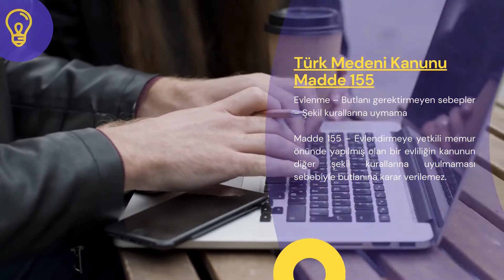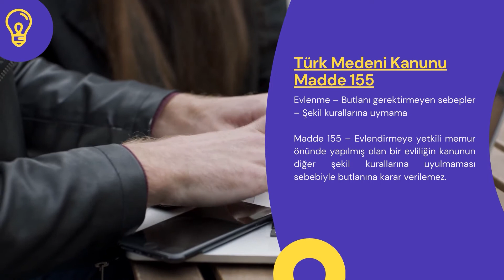Türk Medeni Kanunu Madde 155 - TMK 155. Madde